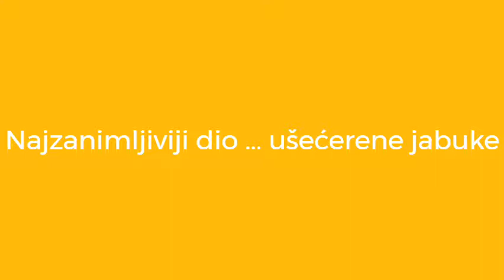Jabuko, jabučice... ‑ Made with FlexClip